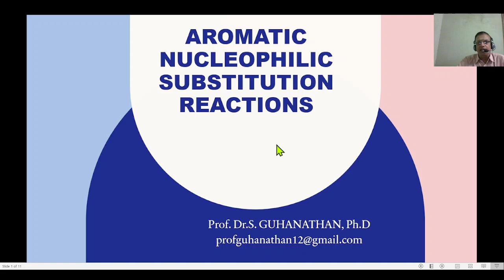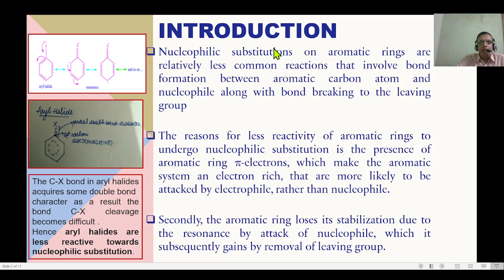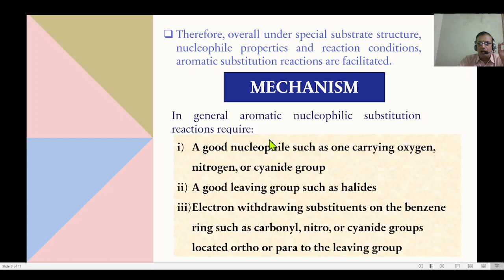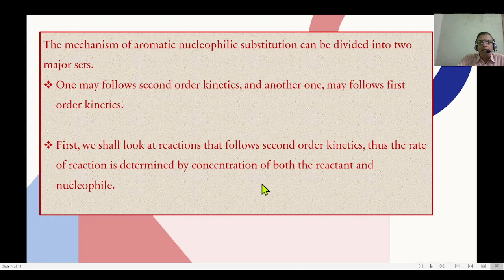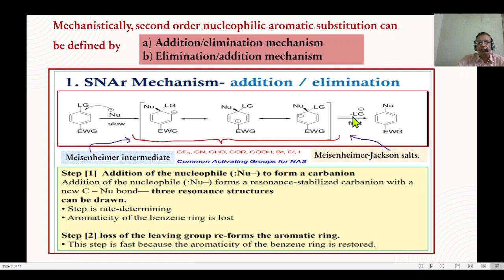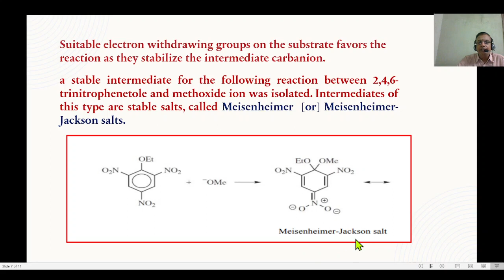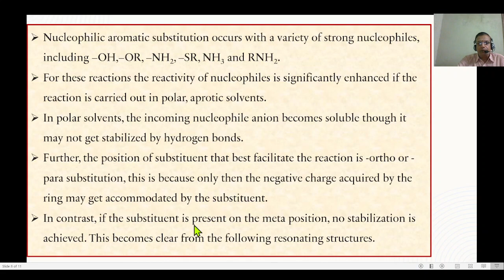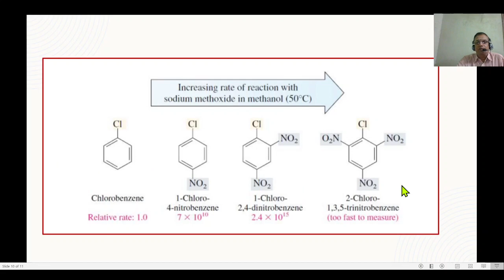Aromatic nucleophilic substitution reactions - Part 1 Tamil Explanation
introduction to aromatic nucleophilic substitution reaction - Nucleophilic substitutions are very much easier in aliphatic than aromatic system.
SNAr mechanism - with electron withdrawing group - Meisenheimer intermediate - Tamil  explanation